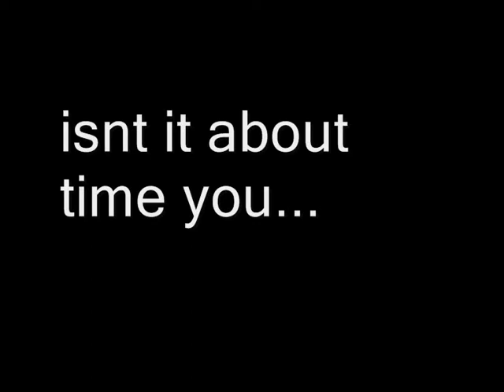Discover rock climbing on Malta with Malta Activities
Malta Activities is proud to present a short rock climbing video showing our Discover Rock Climbing Sessions starring all those brave new rock climbers who have discovered Malta's rock!